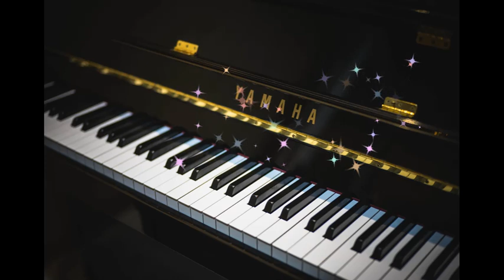RUMBA MAN: Mixes 1 & 2 - Hot Pot Mix & Small Pipes Mix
If you 'like' this video and others of mine, PLEASE click 'like' and consider 'SUBSCRIBING' to my channel by clicking on "SUBSCRIBE" below the video OR on the tab in the bottom RH corner of the screen any time during viewing. OR...if you 'don't' like it, click on the 'thumbs down' icon. Thanx!

When converting all my old 'audio cassette tapes' from c.30 years ago, I found 4 mixes of a track called RUMBA MAN which I composed in the '90's. After digitally editing the audio [omitting / disguising the 'hiss & hum' from the poor audio quality of the cassette tape, I had fun creating the video, experimenting with numerous visual FX.

There's a good solid bass in the 1st mix which I've 'boosted' using audio editing software.
The link between Mix 1 & 2 is a bit 'eerie' in places and slightly reminiscent of 'The ORB' who were a huge inspiration in the 90's especially with their 'kick-start' track "Little Fluffy Clouds".
In stark contrast, when I composed the 2nd mix I must have been inspired by supermarket shopping music and/or elevator music! ;-) The good thing about tack is, it's timeless and never dies...unlike us!

There are a couple of 'hiccups' in this recording due to the faulty cassette player which converts audio to MP3 files. In addition to these glitches, the MP3 file was playing the converted track at a much faster tempo than the original!

0:00 - 1:13 Intro.
1:13 - 3:41 Enter Kik Drum
3:41 - 4:54 Dance Break
4:54 - 5:32 Acid Sounds
5:32 - 6:45 Recap with Strings
6:45 - 7:22 Recap Acid
7:22 - 8:55 Climatic Section
8:55 - 10:25 CODA Slows Down
10:25 -13:45 Ambient Bridge Passage
13:45 - 16:10 Start of Mix 2
16:10 - 18:12 Strings End - Stereo FX
18:12 - 19:25 Drop in the Bass
19:25 - 20:38 Enter New Sound
20:38 - 21:54 Ensemble to Fade Out